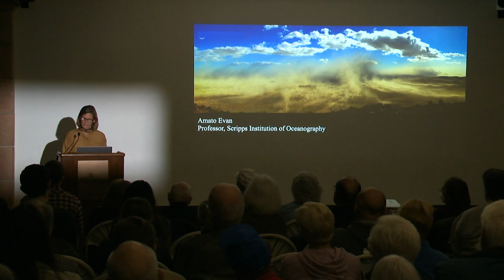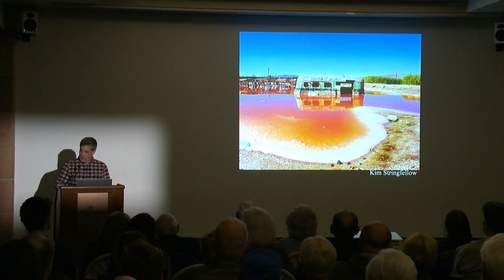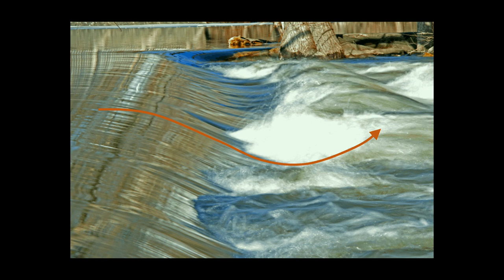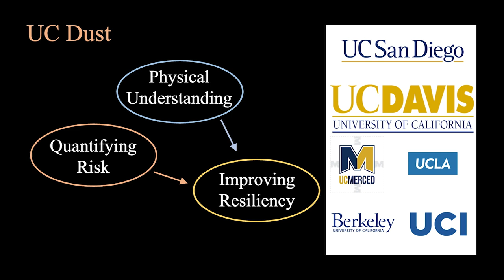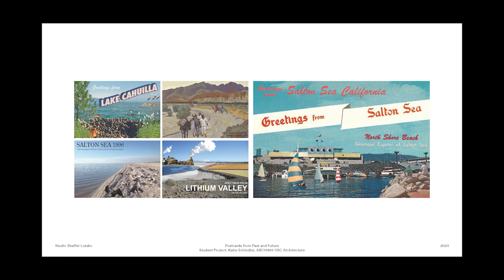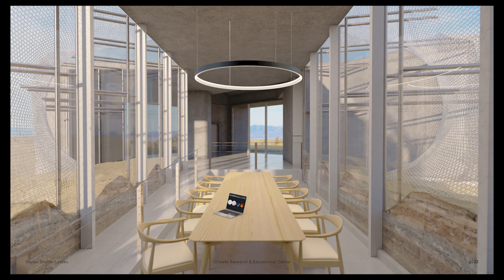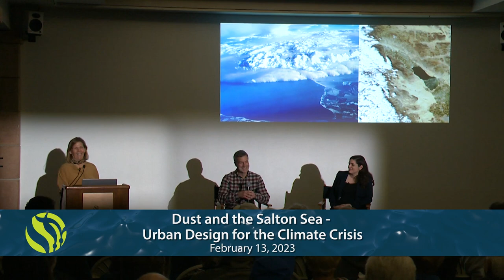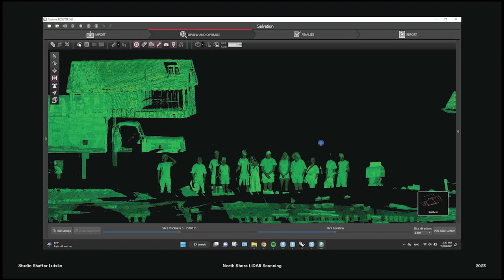Dust and the Salton Sea - Urban Design for the Climate Crisis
Just a hundred miles to the east of San Diego, one of the largest inland lakes in the West is drying up as a result combined human activity and climate change. The exposed lake bed is rapidly turning into a source of dust, worsening the frequent dust storms that impact the people who live in the surrounding areas. Learn about the intersection of architecture and science in this stark but magnificent landscape in a conversation with Climate Scientist Amato Evan and Architect Gillian Shaffer Lutsko. Discover how collaborations with local activists, policy groups, scientists and indigenous communities inspired an architectural project that envisions how we can unite conversations around redevelopment, the climate crisis, public health and community-led design. [3/2023] [Show ID: 38689]

00:00 Start
02:45 Amato Evan
19:51 Gillian Shaffer Lutsko
35:30 Q&A